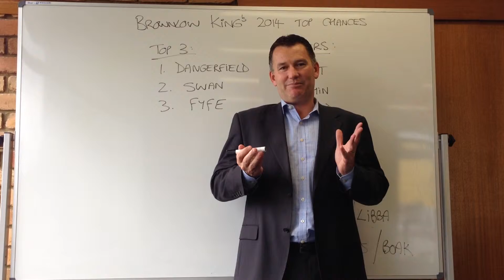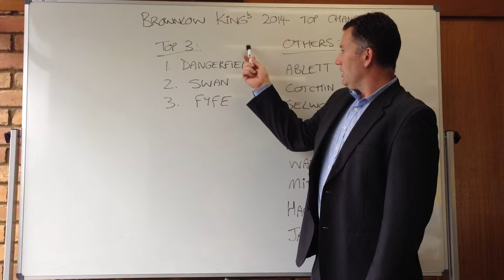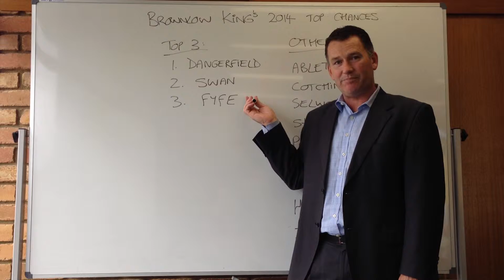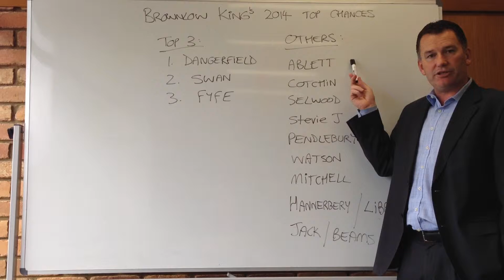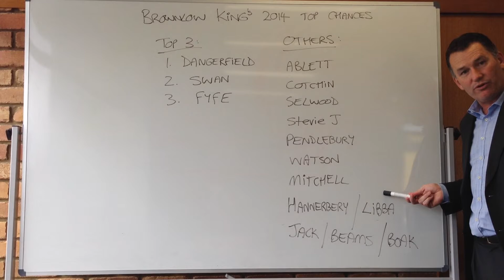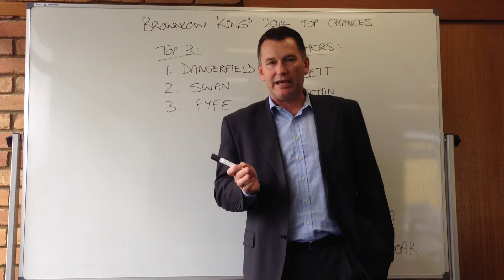Brownlow King Intro 2014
The Brownlow King is back for the 2014 AFL season